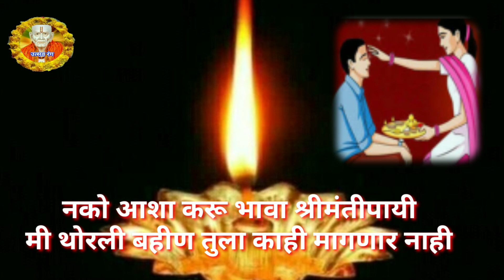बहीण- भावाच्या नात्यातील प्रेमाची महती सांगणारे गीत divali special geet,dipavli gane/divali geet